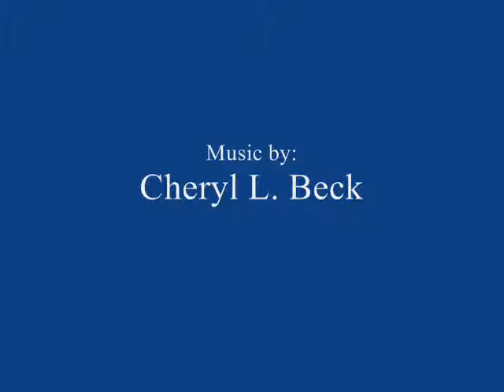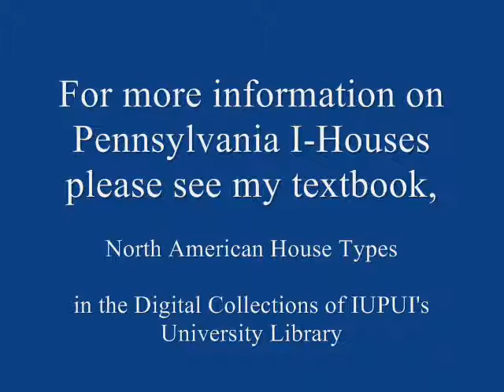North American House Types: Pennsylvania I-Houses